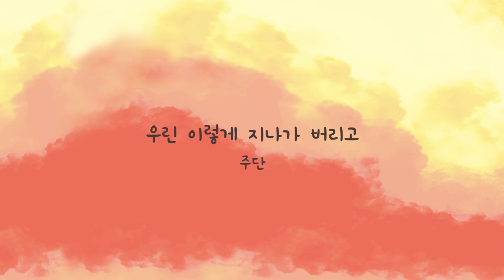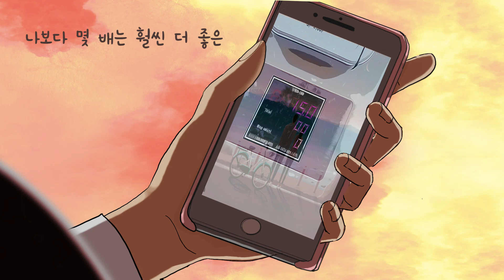주단 (Joodan) - 우린 이렇게 지나가 버리고 [Lyric Video]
순수하고 감성적인 목소리의 '주단 (Joodan)'이 전하는 쓸쓸한 노래 '우린 이렇게 지나가 버리고'